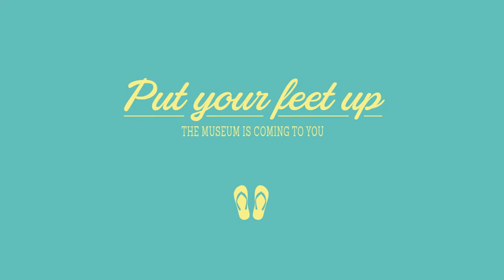Virtual Science Academy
Take your students on a scientific adventure right in your own classroom. Virtual Science Academy offers interactive award-winning experiences that bring the best of the Museum directly to you. No lesson plan? No problem! Virtual Science Academy makes classroom life easier by presenting content in line with school curriculum.

Your students will put their minds, curiosities, and imaginations to work as they engage live with Museum educators. Travel millions of miles into space, step back into the Jurassic Period, explore the human body through live dissections, or let us help you have “the talk.”

It’s easy to bring a Virtual Science Academy to your classroom. Simply connect to us using a computer, webcam, or smart board and let our educators help your students make their own scientific discoveries. The programs are offered both nationally and internationally. Bring Your Own Devices and 1:1 classrooms are welcome to participate.

The Museum is delighted to offer scholarship funding to ensure every student has a chance to be a part of this experience.